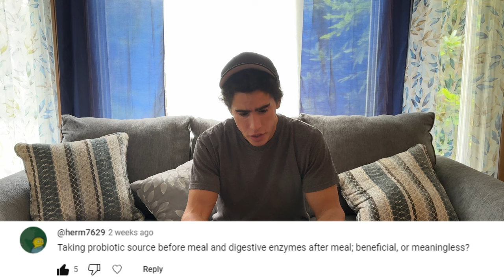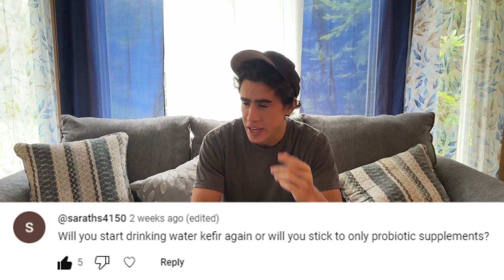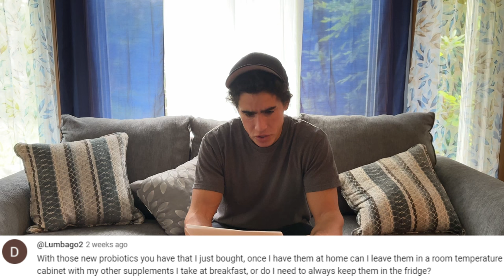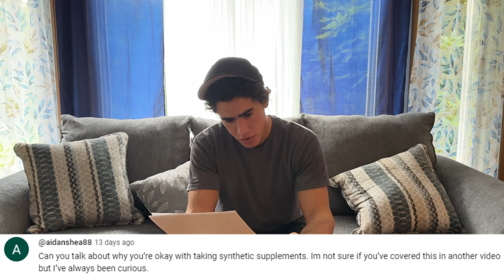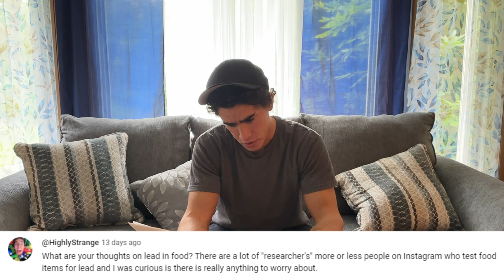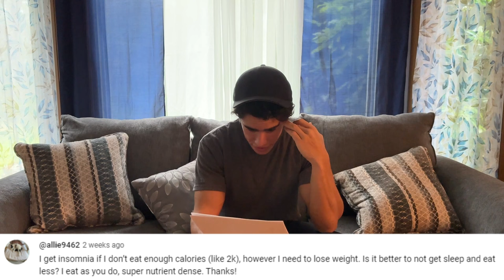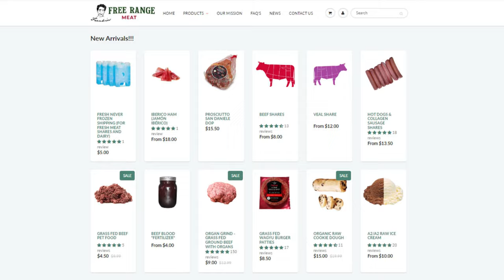Health and Nutrition Q&A July 2024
00:00 - Been a while
00:17 - Glandular powder effectiveness
00:52 - Sourcing raw glandulars
01:15 - Combining probiotics and enzymes
01:40 - Women absorbing nutrients through their coochie
02:45 - Water kefir vs supplement
03:06 - Leaving probiotic at room temperature
03:26 - Shipping probiotic overseas
04:02 - Raw kefir not working?
04:43 - Sweating while tanning
05:12 - Fish oil and omega 3
05:50 - Reduce bloating
06:32 - Deer Antler Velvet?
06:58 - Why do I need glandulars?
07:46 - Female glandulars for men
08:10 - Synthetic supplements vs. foods
09:36 - Why am I detoxing my liver
10:46 - How to rid the body of seed oils
11:20 - Cold shipping international
11:33 - Best product?
12:14 - Lead in food
12:44 - Nature's Glucose
13:08 - Dry scalp
13:52 - Bioengineered food
14:32 - Irregular periods
15:26 - Carnivore/Keto Diet hair health
16:11 - Staple carbohydrate sources
17:03 - Being healthy as a vegan?
18:07 - Probiotics to Australia
18:39 - Insoluble Fiber
20:05 - Other supplements
20:49 - Oxford Study
21:28 - Liver Detox Smoothie serving size
21:53 - Insomnia from caloric restriction
22:50 - Dry skin on face
23:02 - Water filtration
23:22 - Gaining weight
23:36 - MSG
24:06 - Sugar free drink vs. Dessert
24:53 - Drug withdrawal
25:46 - Wisdom teeth removal
25:57 - White spots on nails
26:16 - Natural appetite is best
26:39 - Arthritis
27:06 - Balance female hormones
27:40 - Breakfast?
27:54 - Milk in diet
28:17 - Fix diarrhea
28:45 - Drugs for gynecomastia
28:52 - Growth plates
29:21 - Coffee?
29:34 - Dr. McDougal?
30:12 - Thanks for joining!